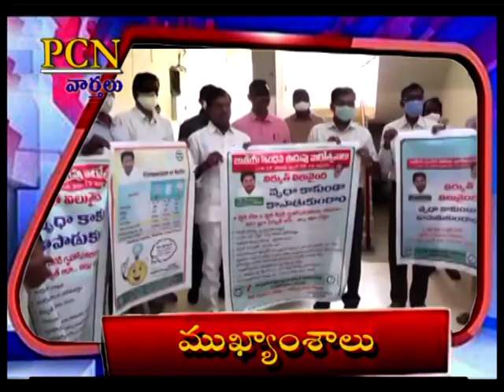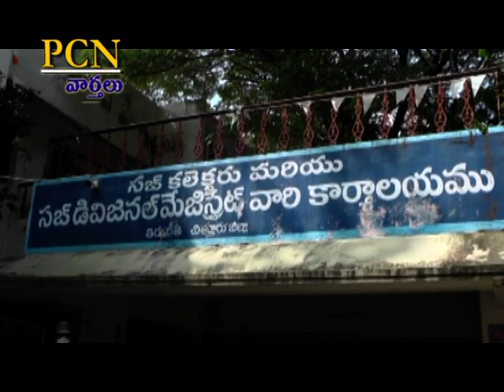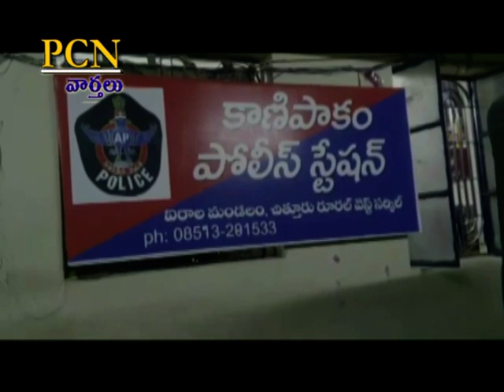PCN Chittoor News on 15.12.2020